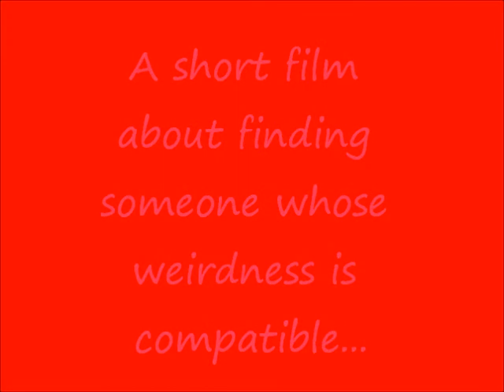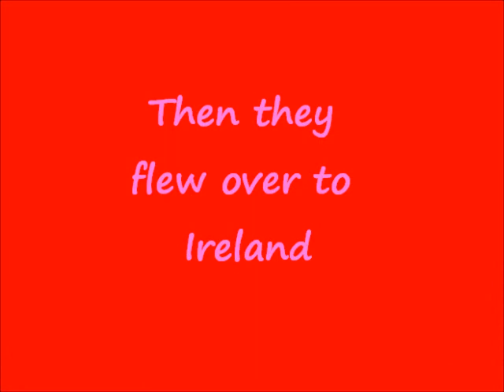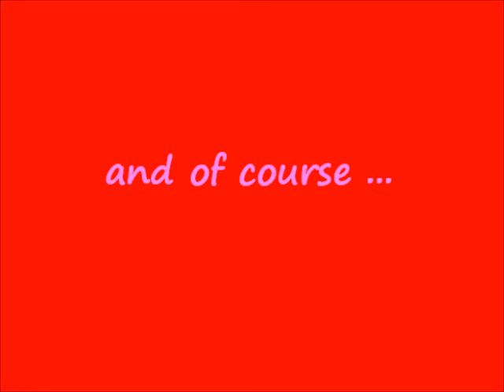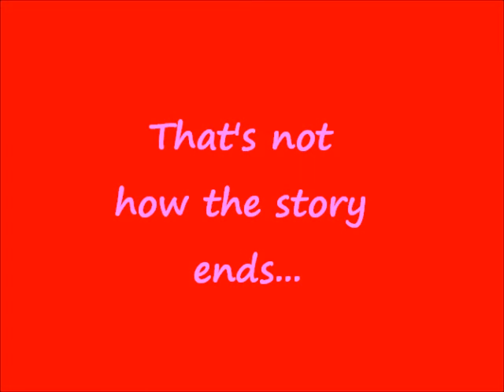Ellis Valentine's Day Movie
2012 present for Jesse.